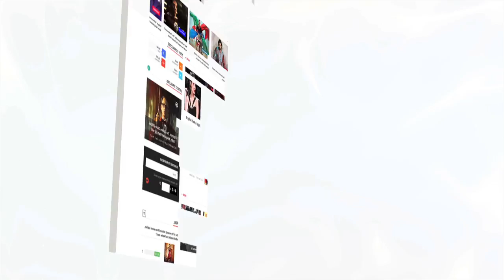Best Jodi's of 2017 | Marathi Serials | Lehren Marathi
If you want to know the Best Jodi's of 2017 in Marathi Serials, Click here.